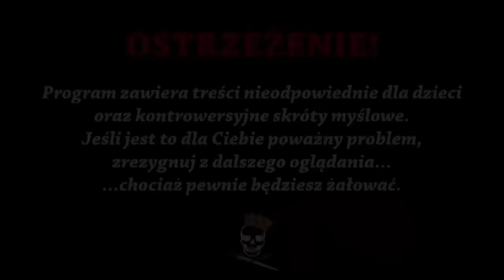Konopie jak złoto – bogactwa naturalne w historii. Historia Bez Cenzury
Kod: "HISTORIA" (  -20% rabatu )

Dzisiaj opowiemy Wam o kilku bogactwach naturalnych, które zmieniły świat, a konkretnie o: złocie, bursztynie, soli i konopiach. O którym, starożytnym celebrycie można w sumie powiedzieć, że umarł na gorączkę złota? Na jakim surowcu niesamowicie wzbogacili się Krzyżacy? Jak ważna była sól dla państwa Kazimierza Wielkiego? No i dlaczego w trakcie panowania Henryka VIII, każdy angielski chłop musiał uprawiać konopie? Tego wszystkiego dowiecie się z dzisiejszego odcinka. Zapraszamy do oglądania!

Źródła informacji:
E. Chaline, 50 substancji, które zmieniły bieg  historii
B. Laws, 50 roślin, które zmieniły bieg historii